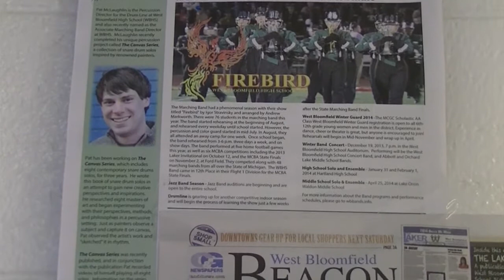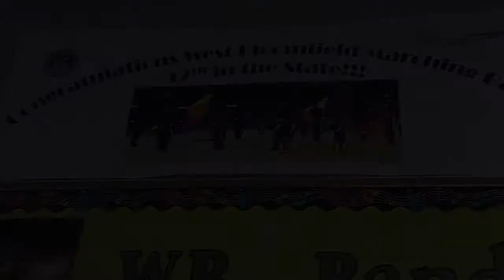WBHS Music Promo 2014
West Bloomfield High School Music Promo Video 2014

Created By: Benjamin Roman

Produced By: WBHS Video Technology & Arts Program
Teacher: Ashley Teffer